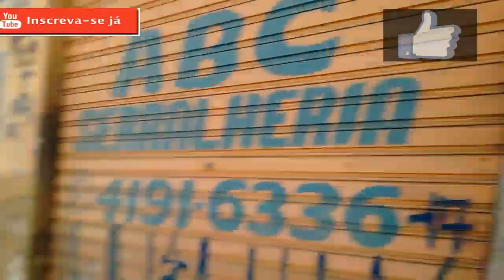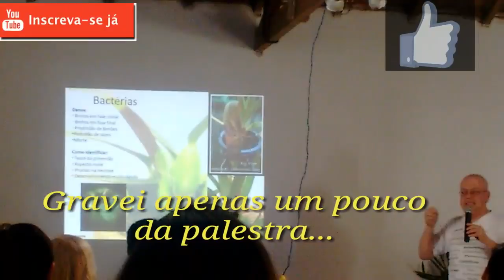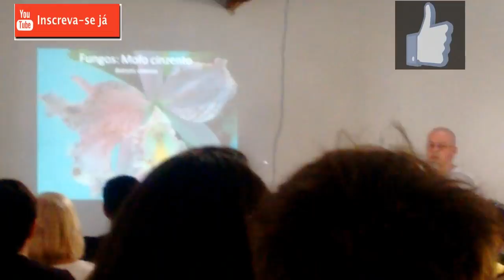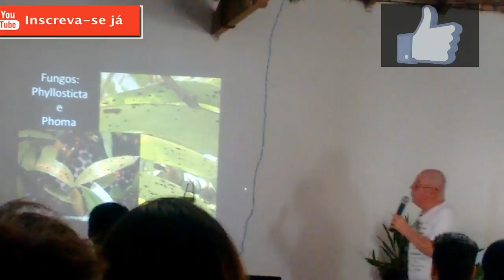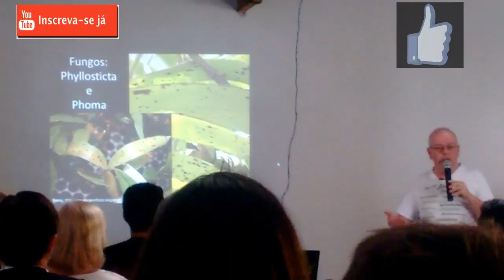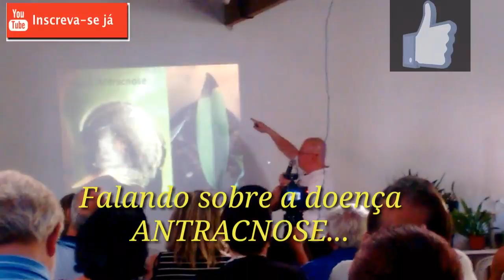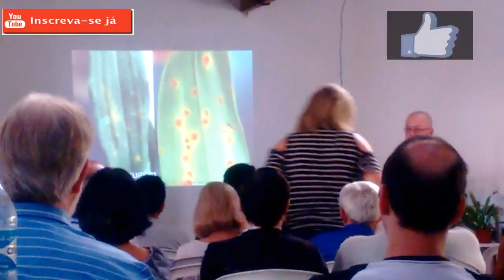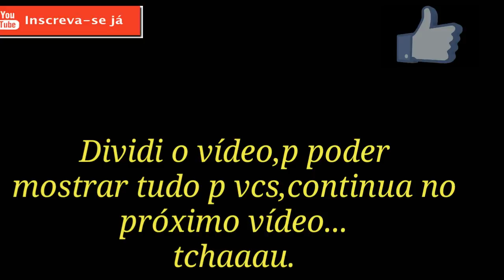Cattleya Intermédia,Ornithophora Radicans - Reunião de Orquidófilos no Orquidário Flora Rohn Parte 1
Nesse vídeo vou mostrar p vcs um pouco da reunião de orquidófilos no orquidário flora rohn,e tbm algumas das belezuras que eu ganhei do meu marido e do pessoal da reunião,e um lindo cachepô que ganhei do Sr. Carlos que vcs vão conhecer nesse vídeo,parte 1 e 2.Espero que vcs gostem,curtam,comentem e compartilhem.Deixe seu like e inscreva-se no canal.
Grupo do Facebook: Karina Moura Orquídeas